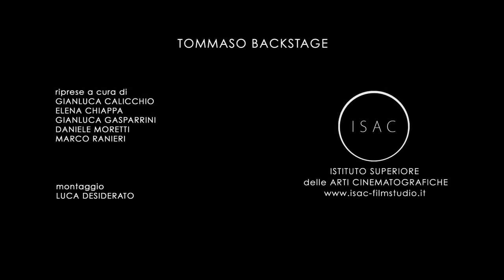BACKSTAGE de 'TOMMASO' di Luigi Mascolo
Backstage del corto Tommaso ideato e interpretato da Stefano Muroni con Giulio Brogi e Monica Guerritore.
Regia Luigi Vincenzo Mascolo.
Vincitore del 'Colosseo d'Argento 2014'